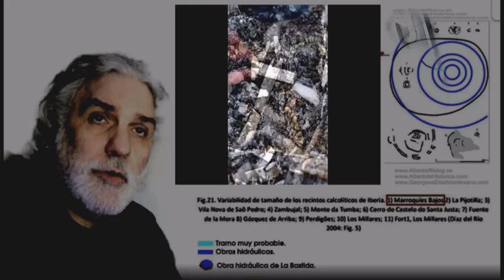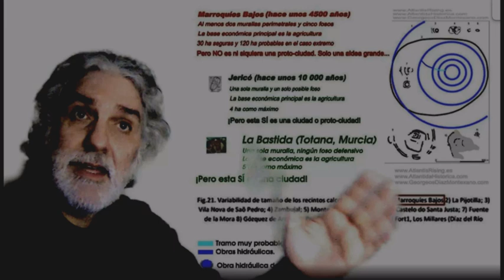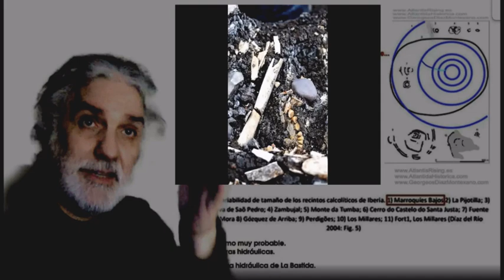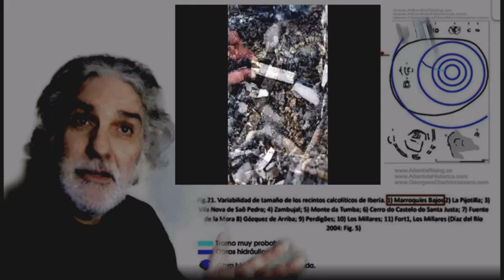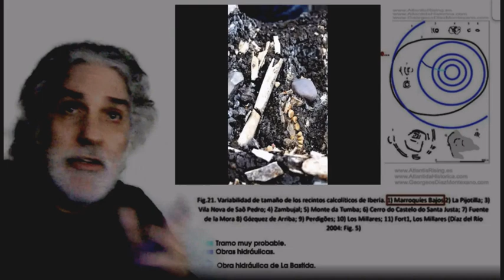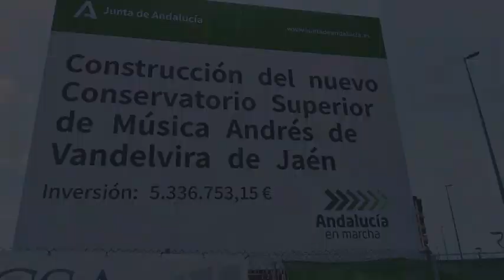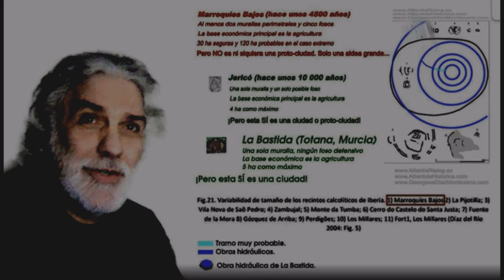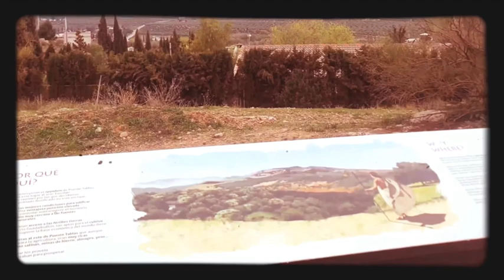Las fosas comunes de la "Memoria Histórica" y la "Memoria Prehistórica" de Jaén de 4500 años.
Sobre las fosas comunes de la "Memoria Histórica" reciente y una fosa común de la "Memoria Prehistórica" de la 'Primigenia Jaén' (Marroquíes Bajos) de hace unos 4500 años y las obras del nuevo 'Conservatorio de Música' que ya han comenzado junto a esta.

Agradecimientos a Isa, Juan Manuel y Antonio Crespo, por el apoyo visual.